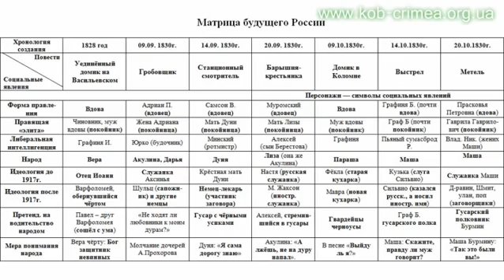Зазнобин В М 2013 08 15 Новые исследования творчества А С Пушкина ч 1 из 2, Алушта